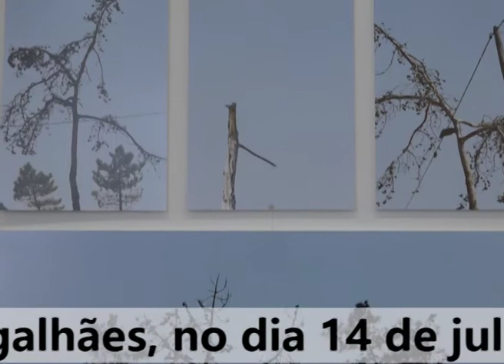Exposição de Pintura e Fotografia 2017 - Município de Resende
Museu Municipal de Resende inaugura exposição de Pintura e Fotografia de André Magalhães e Paulo Magalhães, no dia 14 de julho de 2017.